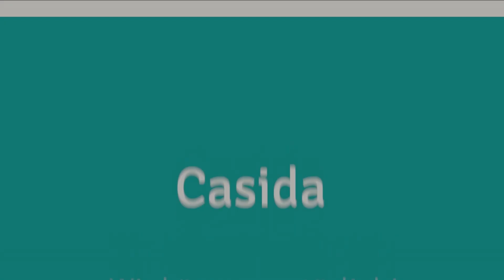✅ Casida - Wir können natürlich! Kanalvorstellung von Apotheker und Gründer Alexander Helm ✅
✅ ⇓ Willst Du mehr Info’s? Dann klicke auf MEHR ANSEHEN ⇓ ✅

💐 Herzlich Willkommen in unserem Youtube-Channel! 💐
🆕 Hier erfährst Du alles über unsere natürlichen Gesundheitsprodukte 🆒

📢 Wer ist überhaupt Casida ?

Casida wurde aus der Leidenschaft geboren, mit Hilfe der Natur etwas für die Gesundheit der Menschen  zu tun.

Apothekerin Ute Helm  beschäftigte sich schon lange mit der Naturmedizin, Heilpflanzen, pflanzlichen Ölen und deren Wirkung auf unser Wohlbefinden.

Ihr Sohn Alexander Helm ist ebenfalls Apotheker. Er entwickelte diesen Gedanken weiter und gründete Casida.

📢 Stärken von Casida: 💪

⏺ Natürliche Produkte ( verzicht auf chemisch-synthetische Zusatzstoffe! )
⏺ Nachhaltigkeit ( Produkte werden regional und tierversuchsfrei hergestellt! )
⏺ Qualität (Produkte werden ausschließlich aus hochwertigen und zertifizierten Rohstoffe
       hergestellt! )
⏺ Kundennähe (Der Kunde ist immer König )

📢 Casida Versprechen: 👍

⏺ Beste Inhaltsstoffe
⏺ Expertenwissen
⏺ Ausgewählte Lieferanten

📢 Was treibt Casida an: 👨‍👨‍👧‍👦 👨‍👨‍👦‍👦

⏺ Dein Wohlbefinden und Deine Gesundheit liegen uns am Herzen
⏺ In allen Lebensphasen möchten wir Dich mit unseren Produkten begleiten und begeistern
⏺ Ganzheitlichkeit, Innovation, Natürlichkeit,  Sicherheit und Vertrauen sind unsere zentralen
       Werte

📢 Woran glaubt & wofür steht Casida: 👼

Wir glauben an Qualität. Auf chemisch-synthetische Farb-, Duft- und Konservierungsstoffe wird konsequent verzichtet. Wenn immer es möglich ist, werden Zutaten in Bioqualität verwendet.

Jedem Produkt kommen das Wissen und unsere hohen hygienischen Standards zugute.
Die Inhaltsstoffe sind klar deklariert.

⇓ ✅  Einzelne Casida Produkte  ✅  ⇓

⇓ ✅  Social Media ▶️ Folge mir auch hier: ✅  ⇓

...und vergesst nicht, uns in den Kommentaren 📑  von euren Erfahrungen mit den Produkten zu berichten. 📝✔️

✅ Herzlichste Grüße,
Ihr Casida - Wir können natürlich! - Team  🙂 ✅